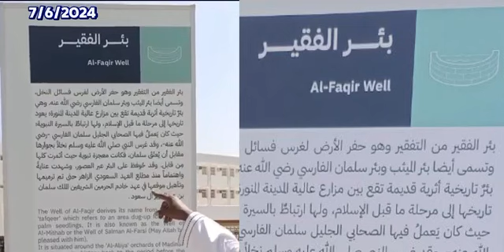مولانا الشيخ شمس الدين سليمان صوري واقف عند البستان سلمان الفارسي